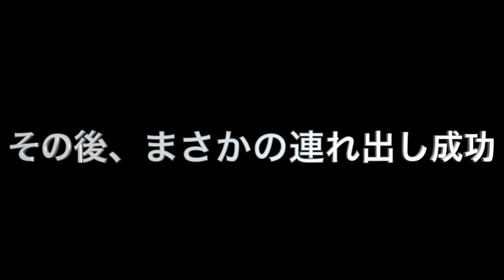モデル美女とイルミネーションデートしてみた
カズイチ